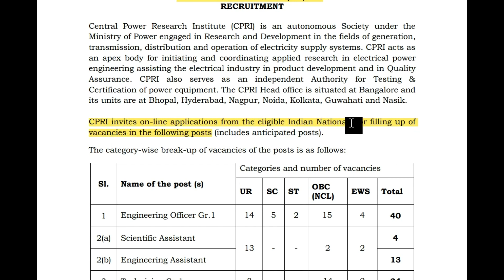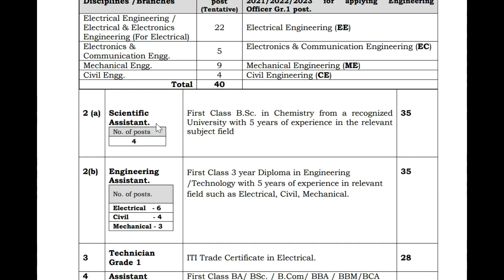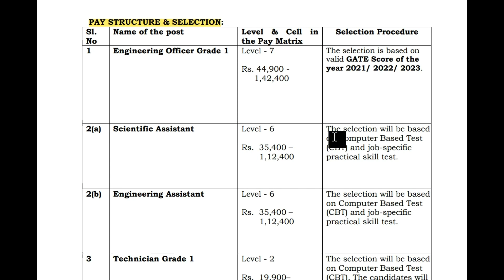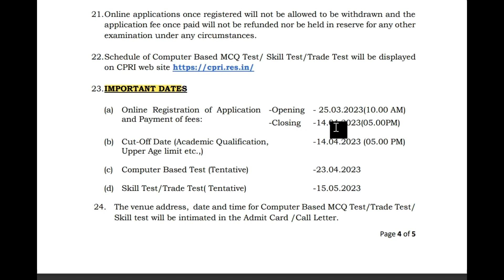Permanent Post || CPRI Recruitment || Total 99 post || Last date is 14/04/2023.